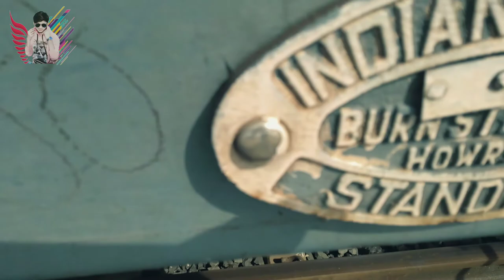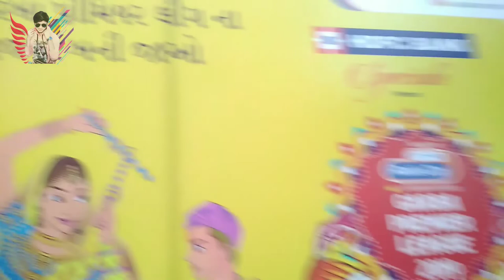RJ VEER || NAVRATRI WITH RADIO CITY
see you soon next video. aur muskuraate raho...😉😉